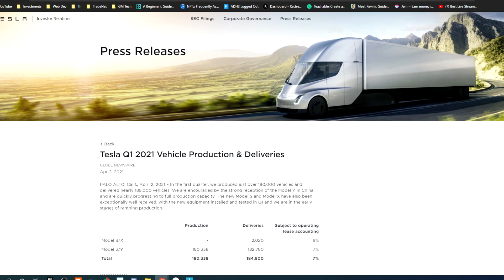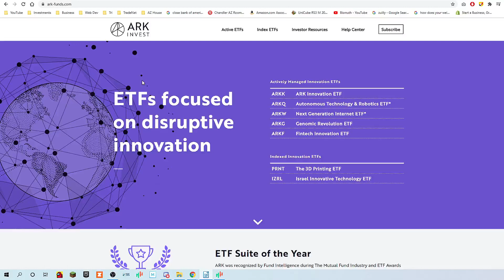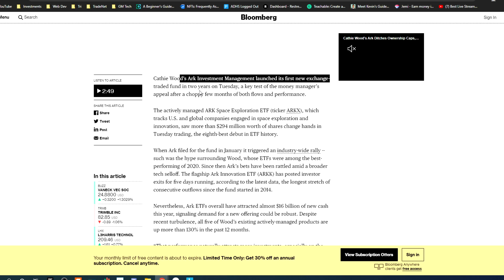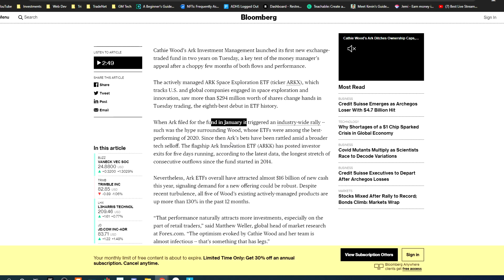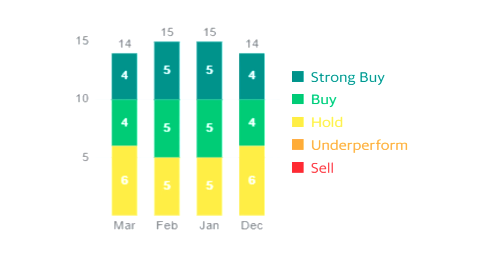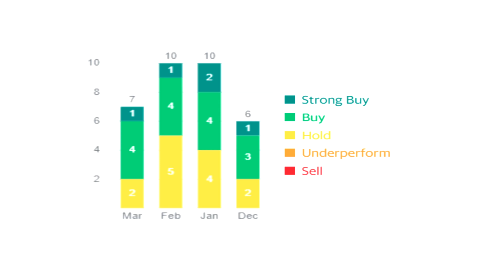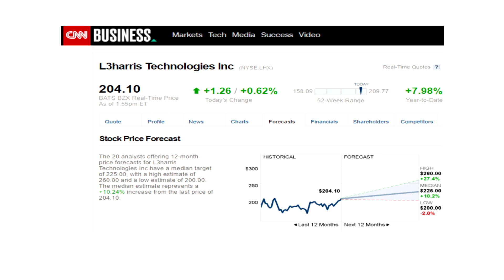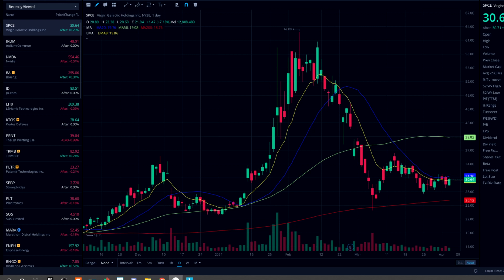#62: ARKX Launched as Planned. Its Holdings SPCE, TRMB, LHX, KTOS, TSLA semi-truck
Let's take a look at some of ARKX's holdings and see if it is a good buy or not!